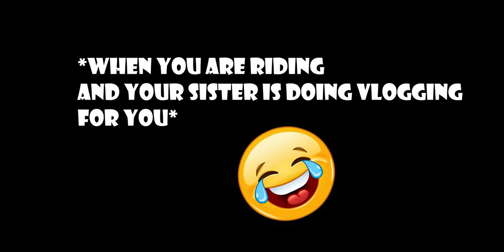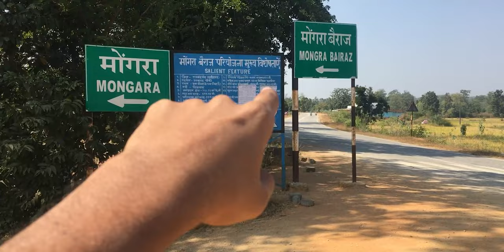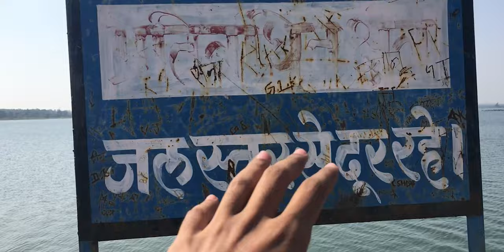MONGRA DAM CHHATTISGARH | rajnandgaon | vlog 82 | vishal vlogs | vishal dave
In it my vlog number 82. In this vlog I am going to show you one of the largest dam of chhattisgarh which is known as MONGRA DAM RAJNANDGAON. I am showing you all the things which i did there abd how i reached there from rajnandgaon.
it is a very beautiful place if you ever wanna come chhattisgarh to visit this can be one of the the best place for you.

Boya by-mm1 [mic]
laptop for editing

                                                                      :- VISHAL DAVE

Add me on Snapchat! Username: v_dave6775